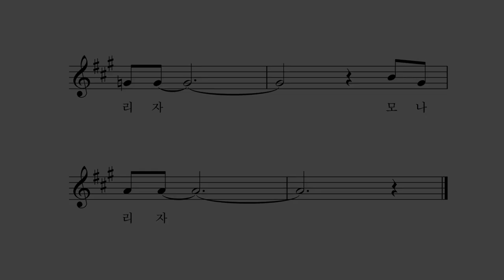레오나르도 다 빈치 - 박상문 작사 작곡 장예림 노래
다빈치란 빈치가 고향이란 뜻
이름은 레오나르도
호기심이 많고 많던 레오나르도
모든 학문을 연구했다네
모나리자 그림 속엔
평생토록 연구해온
레오나르도의 모든 것이
담겨있다네
모나리자 모나리자 모나리자

이 세상의 모든것을 알고 싶었던
레오나르도 다 빈치
이 세상의 수수께끼 풀고 싶었던